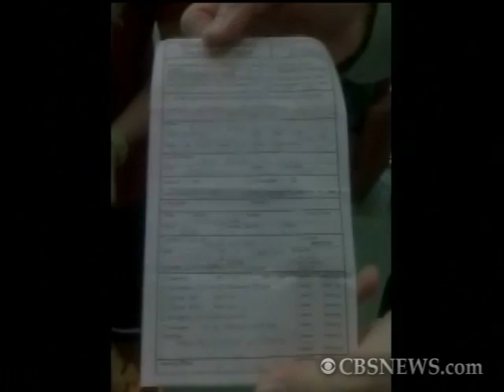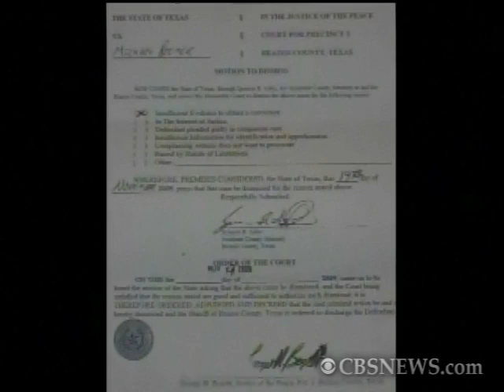Student's "Cool" Cruiser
Texas A&M students are getting to class just about any way they can, one student rides to class in a motorized cooler. As KBTX's Shane McAuliffe reports, his wheels earned him a special reputation on campus.